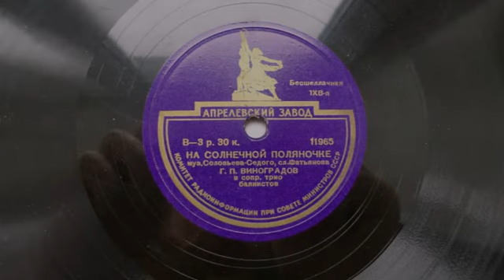Георгий Виноградов – На солнечной поляночке (1944)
11965
НА СОЛНЕЧНОЙ ПОЛЯНОЧКЕ, муз. В. Соловьева-Седого, сл. А. Фатьянова, исп. Г. П. Виноградов в сопр. трио баянистов, запись 1944 г.